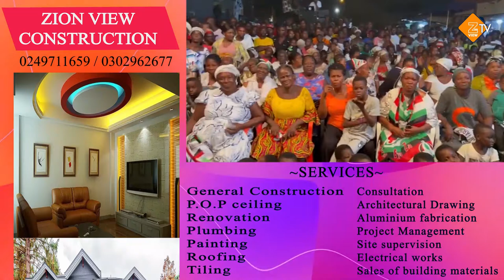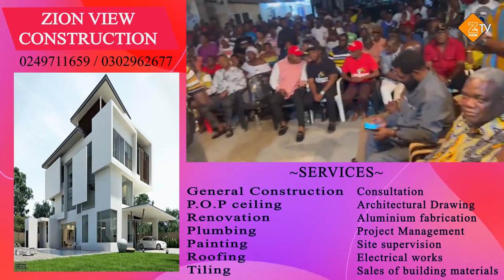Nana Addo came to steal, to kill and to destroy - NPP Member and Leading Member of Arise Ghana